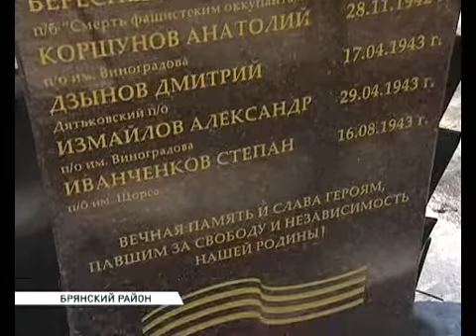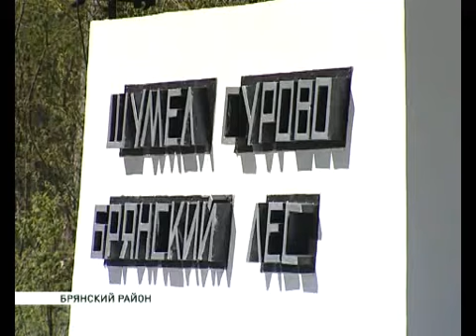Возвращение обелиска 07 05 15